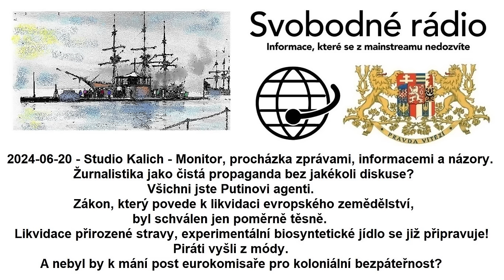2024-06-20 - Studio Kalich - Monitor, procházka zprávami, informacemi a názory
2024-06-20 - Studio Kalich - Monitor, procházka zprávami, informacemi a názory. Žurnalistika jako čistá propaganda bez jakékoli diskuse? Všichni jste Putinovi agenti. Zákon, který povede k likvidaci evropského zemědělství, byl schválen jen poměrně těsně. Likvidace přirozené stravy, experimentální biosyntetické jídlo se již připravuje! Piráti vyšli z módy. A nebyl by k mání post eurokomisaře pro koloniální bezpáteřnost?